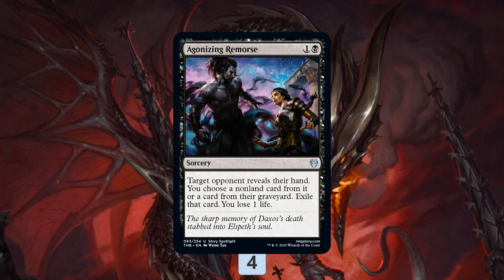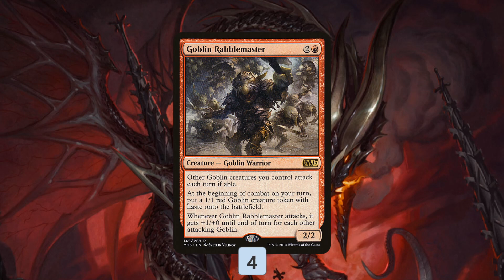Pioneer Peak: Rakdos Dragons (Pioneer, Magic Online)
Its time to channel our inner Sarkhan and take the dragons to Pioneer!

Match 1: 3:49
Match 2: 10:41
Match 3: 21:14
Match 4: 26:50
Match 5: 36:16